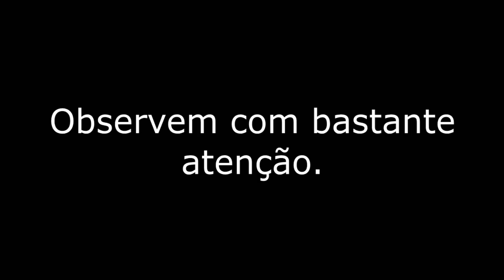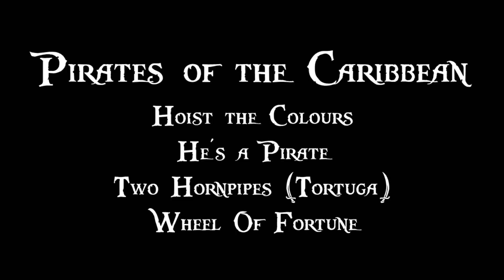Begin X REBIRTH 06/09/2014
Piratas do Caribe